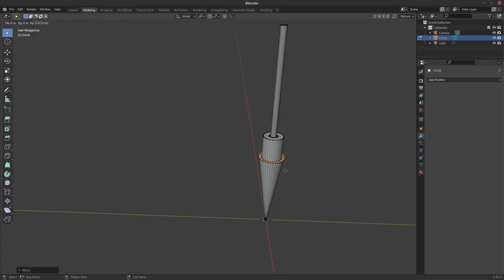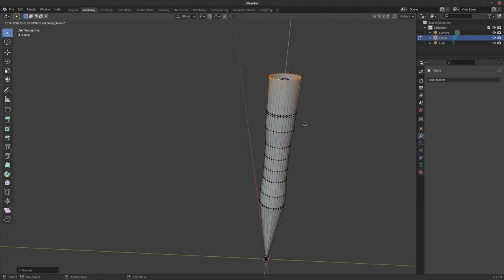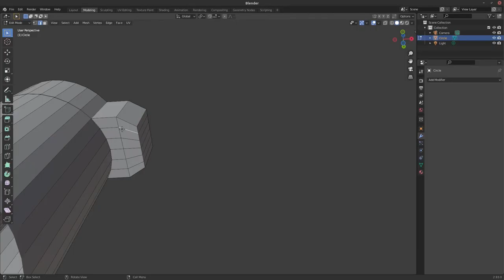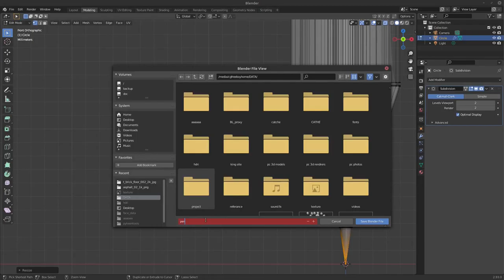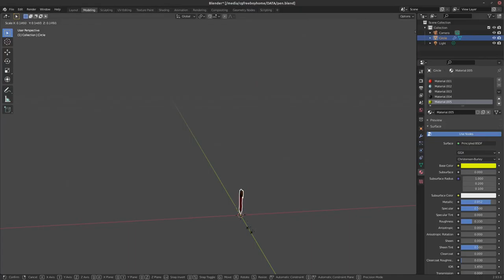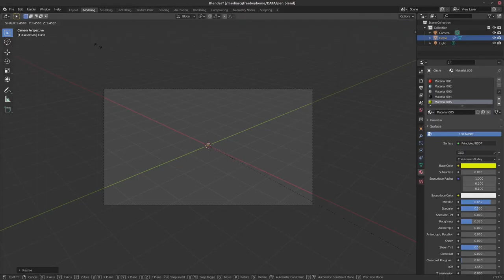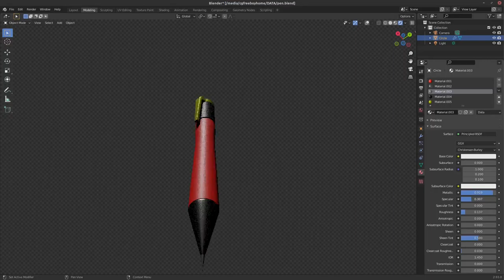blender modeling_ pen tutorial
Tutorial, PC, Let's, Play, Tutorial photoshop, Tutorialspoint, Tutorial geek, Beginner, Tiktok Tutorials, How to make, How to download youtube video, How to, To, How, Pro,Best Tutorials,Tuto 2020